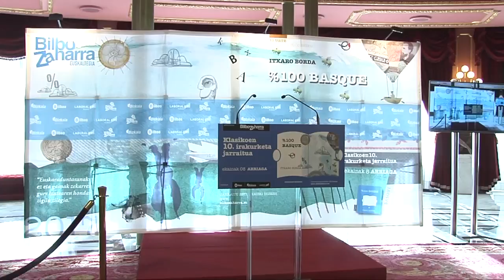09 Jose Maria Guibert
Irakurketa_2017, %BASQUE, Itxaro Borda,